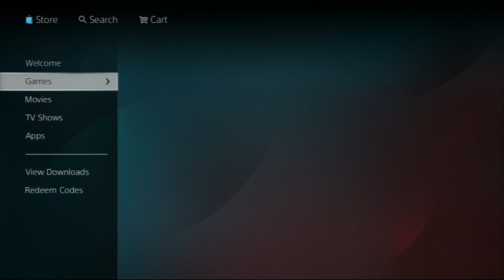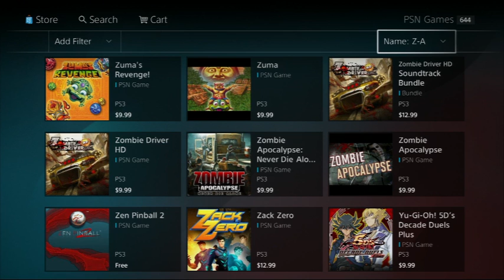Finding Yu-Gi-Oh 5D's Decade Duels Plus on the PSN Store - US REGION ONLY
Yu-Gi-Oh on the PS3! I have gotten many questions asking about where to find Yu-Gi-Oh 5D's Decade Duels game. Follow these instructions to purchase Yu-Gi-Oh on the playstation store.